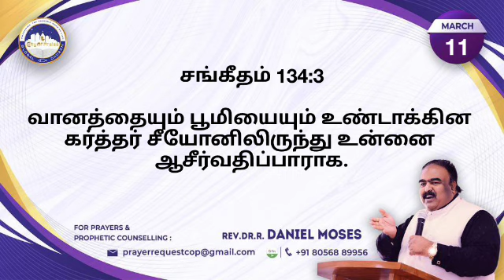Today's Prophetic Word | 11 MAR 2022